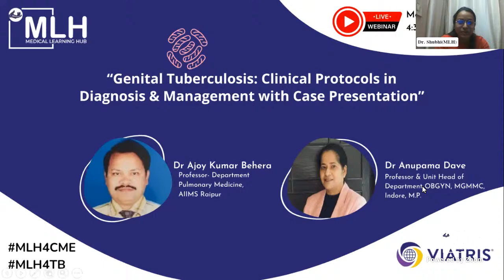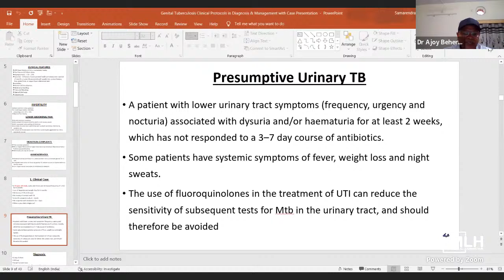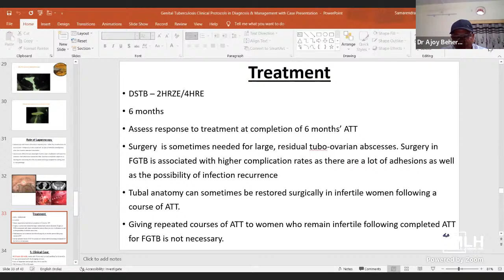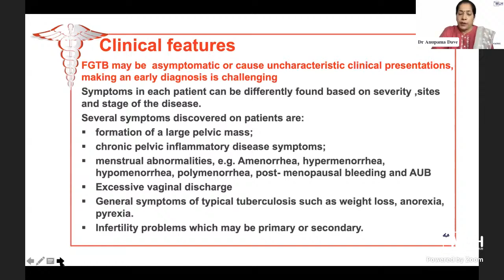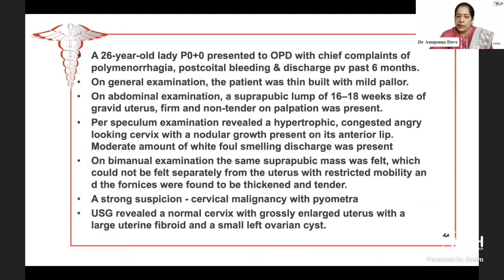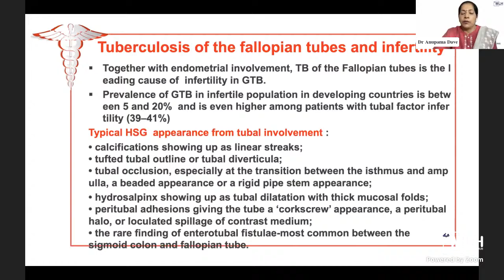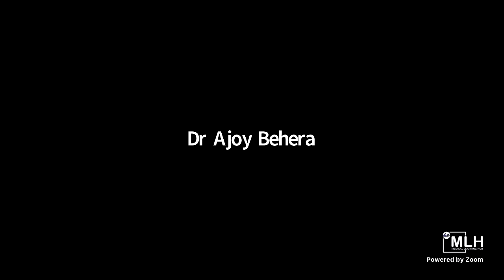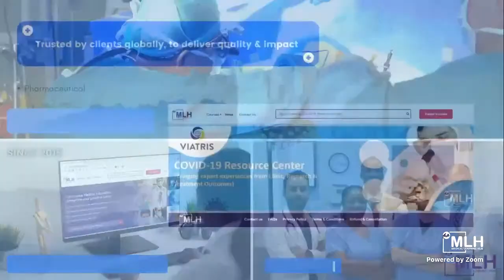Genital Tuberculosis: Clinical Protocols in Diagnosis & Management with Case Presentation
Medical Learning Hub, Dr Ajoy Behra & Dr Anupama Dave welcomes you to a live webinar on, “Genital tuberculosis: Clinical protocols in diagnosis & management with case presentation” where you will get to know about  Genital TB and the clinical protocols that are used for diagnosis and  management of Genital TB.